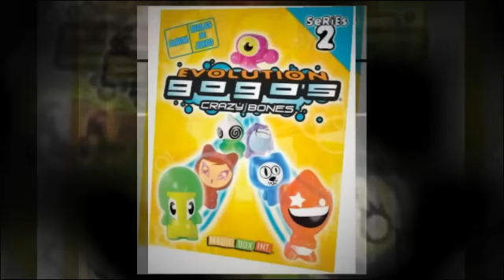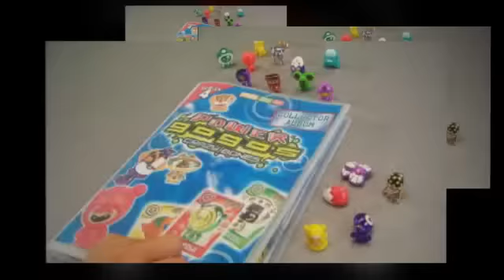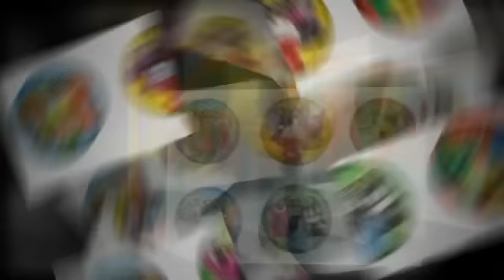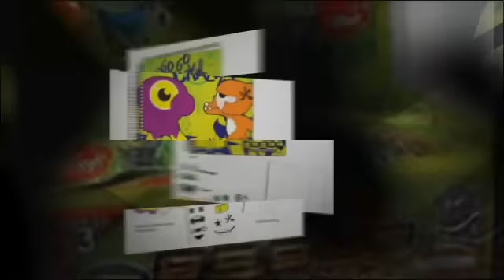Buy Cheap Wholesale Gogos Crazy Bones Online Go Go s go gos crazybones crazybonez gogo games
Buy Cheap Wholesale Gogos Crazy Bones Online Go Go s go gos crazybones crazybonez gogo games magicboxint